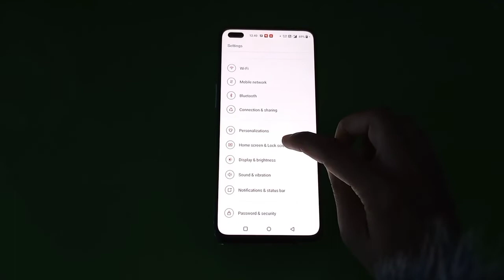How To Enable Always On Display in Oneplus Nord 2T , Oneplus Nord 2T Always On Display Setting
How To EnableAlwaysOnDisplay in Oneplus Nord 2T , Oneplus Nord 2T AlwaysOnDisplay Setting